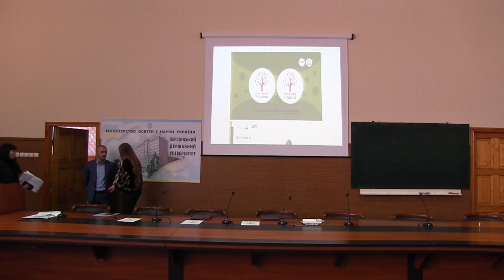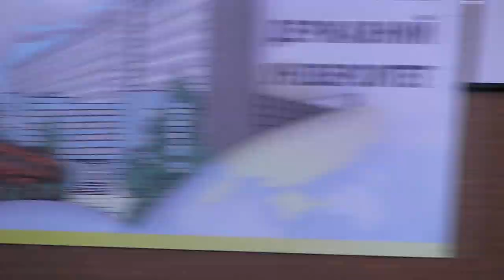Флешмоб "Озеленення України"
10 лютого у Херсонському державному університеті презентували проєкт «Озеленення України». На захід завітали не тільки студенти нашого навчального закладу, а й молодь з інших вишів.
   «Наша мета – привернути увагу до відновлення екосистеми України та світу, створити колективну українську історію успіху, щоб довести собі і показати всьому світу, що ми, українці, вміємо об’єднуватись», – зазначила співініціатор акції, генеральний директор Національного проєкту «Книга рекордів України» Ганна Крисюк. За її словами, організатори планують висадити 1 мільйон дерев протягом 24 годин, долучивши до цієї екологічної акції усю країну.
   Також у рамках зустрічі студенти мали змогу поспілкуватися із співініціатором проєкту, засновником і президентом найбільшого українського бізнес-клубу CEO Club Ukraine Сергієм Гайдайчуком. Він повідав молоді про свій життєвий шлях та відповів на запитання студентів.
   Тож якщо тобі небайдужа доля нашої планети - долучайся до всеукраїнського флешмобу "Озеленення України.
   Орієнтовна дата проведення акції 20 березня 2020 року.